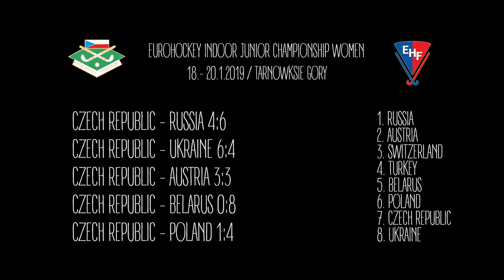Halové mistrovství Evropy žen do 21 let 2019, Polsko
Sestřih toho nejlepšího z mistrovství Evropy v halovém hokeji žen do 21 let v Polsku, 2019. Konečné 7. místo - udržení nejvyšší divize. Gratulujeme!!